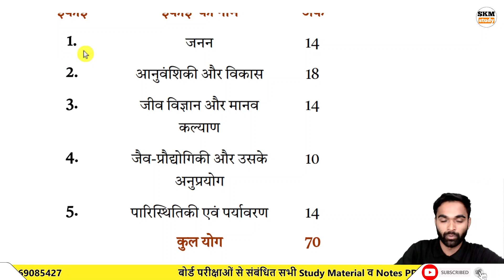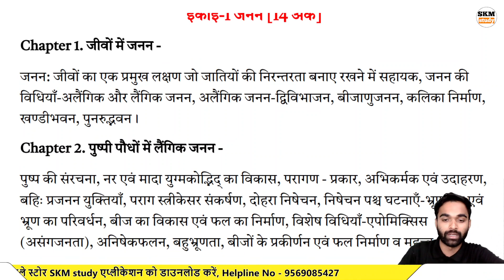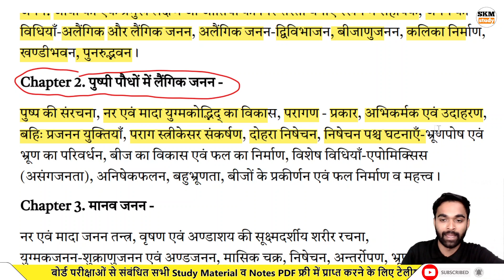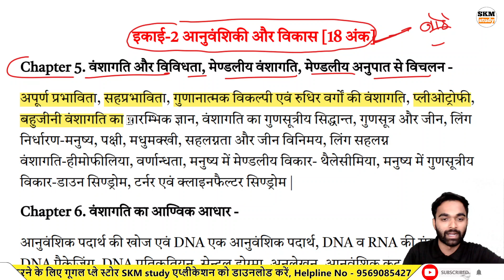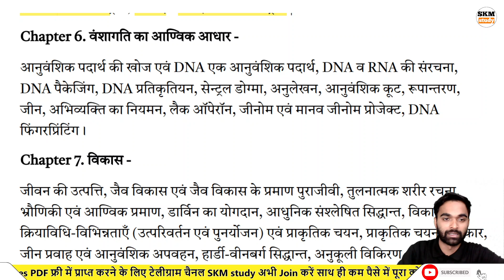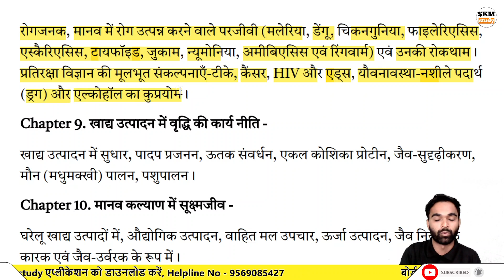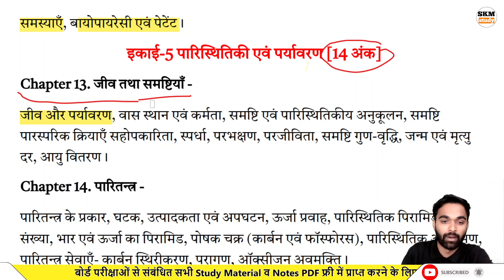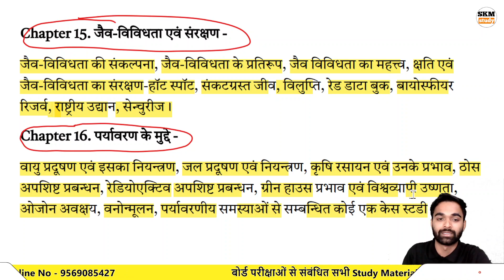Class 12th Biology Syllabus 2023-24 | Up Board Class 12 Biology Syllabus 2023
Topic Cover-
1) Class 12th Biology Syllabus 2023-24
2) Up Board Class 12 Biology Syllabus 2023
3) Up board Syllabus 2023
4) Class 12th Biology new syllabus Up board
5) 12th Biology Syllabus 2023-24 Up board
6) Class 12th Biology Syllabus 2023-24 Up board
7) Biology Class 12th Syllabus 2023
8) Class 12 Biology Syllabus 2023 Up board
9) Biology Syllabus 2023 Up board
10)  Up board syllabus 2023
11)  Up board new syllabus 2023
12)  Up board 12th syllabus 2023
13) New Syllabus Up board,
14) Up board biology
15) class 12th biology